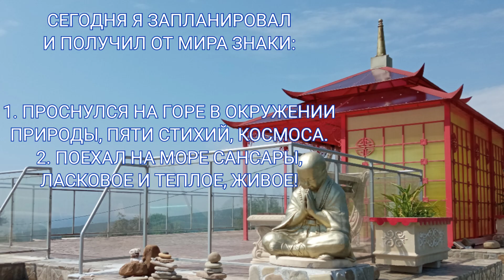День рождения Мастера 28 августа 2021 г.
Сегодня мой День Рождения и этот день я провожу в молитвах о здоровье и благополучии!
День рождения Мастера Евгения Лугова